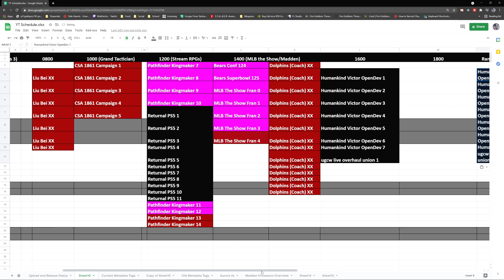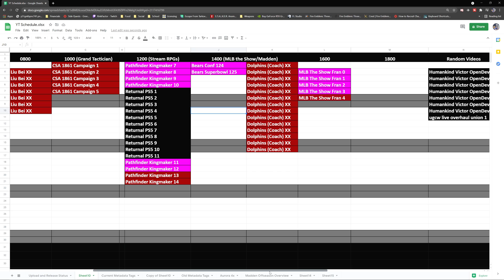**NEW Schedule Changes** l 26 April l PS5 is HERE!, Humankind OpenDev, MLB, GTCW is Back & More!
Hello and welcome to the Post Vacation Travel Update.  We will have some new content on Channel starting with some Next Gen PS5 MLB the Show 21 Franchise and Returnal on the 30th as well as a first look at Humankind via the Victor OpenDev that is going on until May.  We will continue our Madden Franchises, TK: 3K, and more CK3 Achievement Runs.  We will also be returning to some previously seen content with a New campaign in Grand Tactician: The Civil War and a start of a Ultimate General: Civil War Overhaul Campaign as the Union.